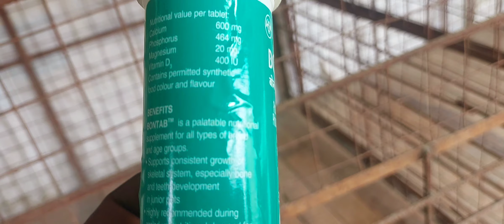dog rotter doglover rottweiler rotwelier dogowr dogowner dogowner pets rotts petowner d